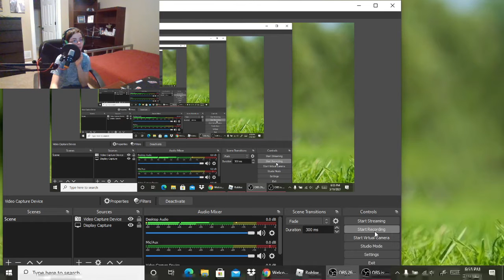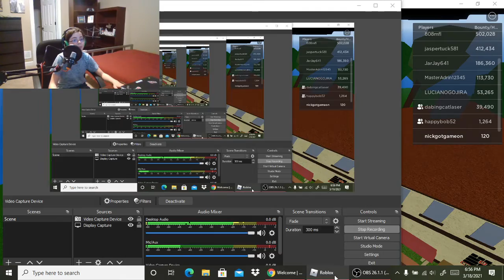I got this for free...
LOL, how did I get this.